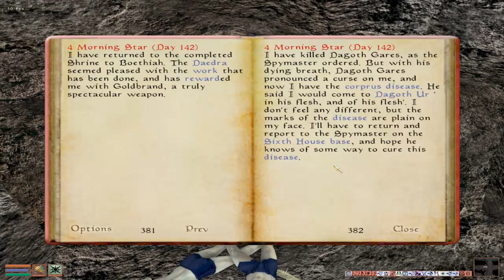Let's Hardcore Morrowind #139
The Elder Scrolls Morrowind ist ein Open World RPG von Bethesda Software welche auch Oblivion und Skyrim entwickelt haben. Es kam 2001 raus.
Es zeichnet sich besonders durch eine sehr offene Welt aus in der man von Anfang an überall hingegehen kann.

beargrueti

Kein Nachladen erlaubt.
Wenn mein Character stirbt ist das LP vorbei.
Kein Schnellreisesystem erlaubt.